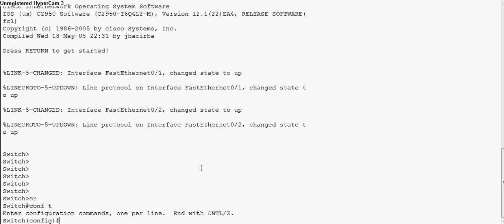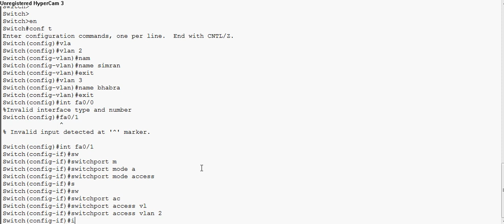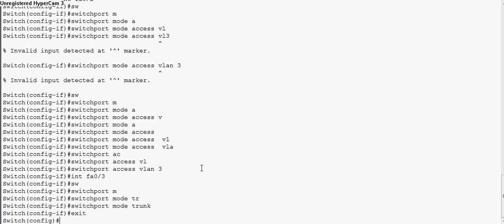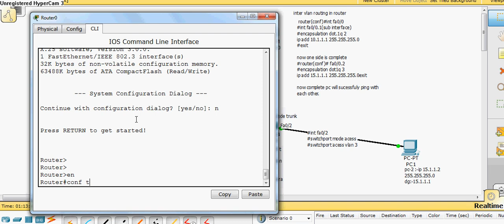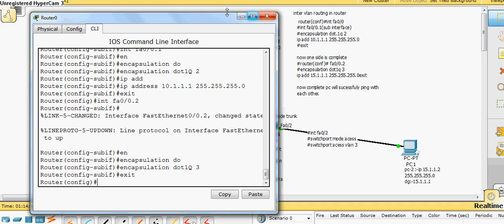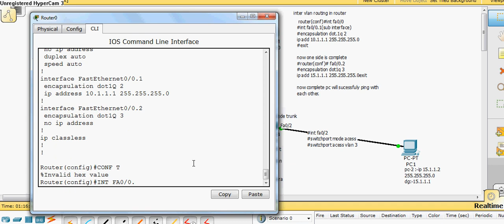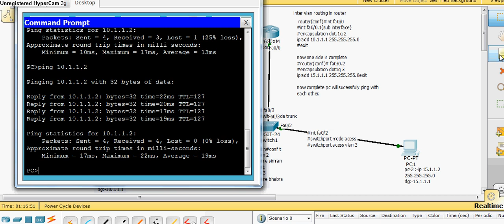cisco inter vlan routing layer 2 switch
router1
router(config)int fa0/0
int fa0/0.1(sub interface)
encapsulation dot.1q 2
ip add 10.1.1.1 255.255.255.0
encapsulation dot.1q 3
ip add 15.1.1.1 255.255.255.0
exit
switch
vlan 2
name simran
exit
vlan 3
name bhabra
exit

int fa0/1
switchport mode access
switchport access vlan2
int fa0/2
int fa 0/3
switch mode trunk

pc 1
ip 10.1.1.2
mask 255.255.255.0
dg 10.1.1.1
pc 2
ip 15.1.1.2
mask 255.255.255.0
dg 15.1.1.1